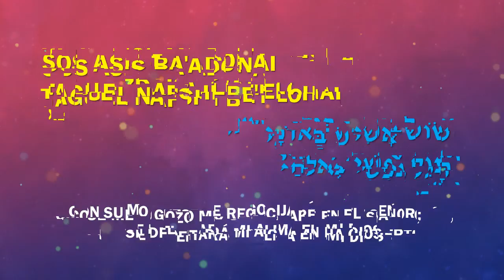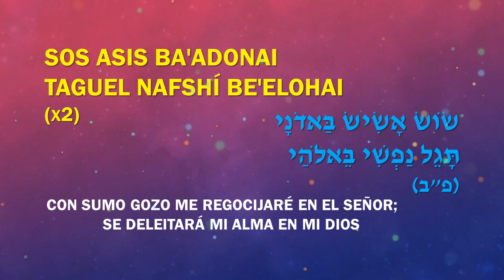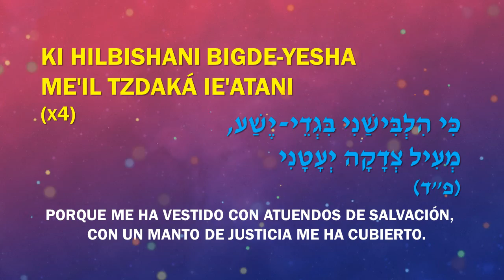Miqedem - Sos Asis - שוש אשיש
Grupo: Miqedem / מקדם
Álbum: Miqedem / מקדם
Canción: Sos Asis / שוש אשיש